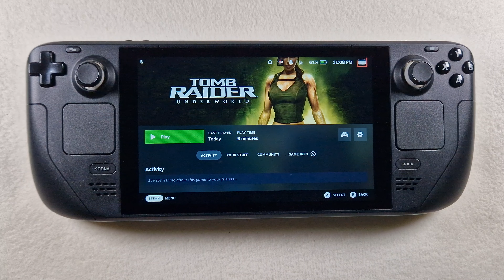Tomb Raider Underworld on Steam Deck/OS 3.6 in 800p 60Fps (Live)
Proton: look video
Status: look video